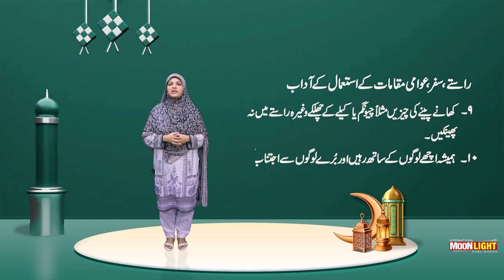۹۔راستے ، سفر اور عوامی مقامات کے استعمال کے آداب (باب 4)